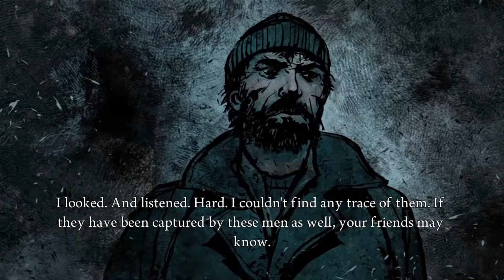Let's Play Deadlight Part 10: Wir retten Ben